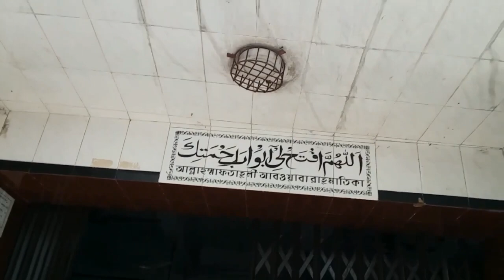Ramadan special | VLOG 02 | Narayanganj,Tanbazar | GM.Manik | Bangla new video 2019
টানবাজার মহল্লার কমিটি থেকে আয়জিত ইফতার পার্টি